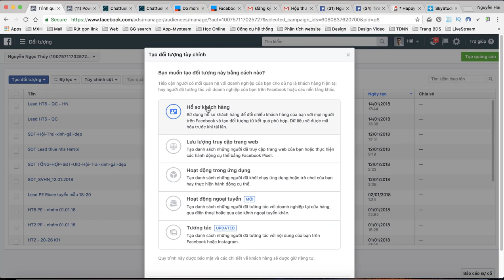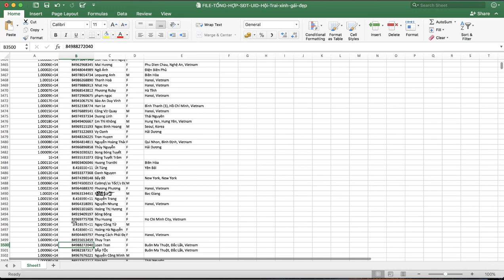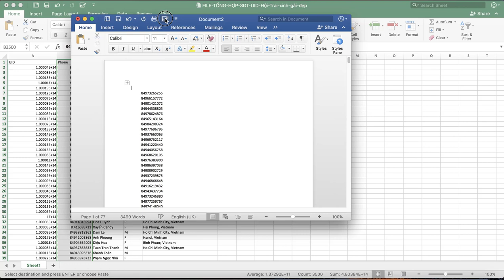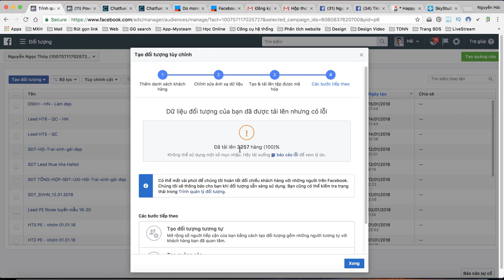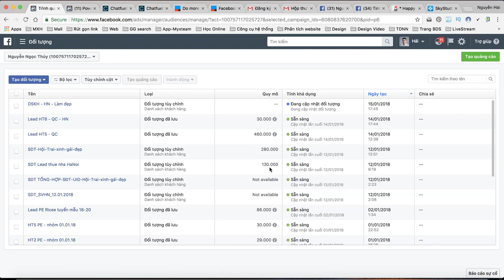#5. Hướng dẫn tạo tệp đối tượng quảng cáo trên Facebook từ tệp thông tin có sẵn